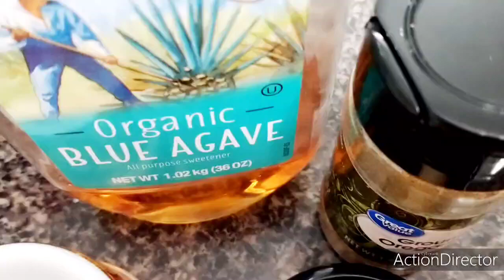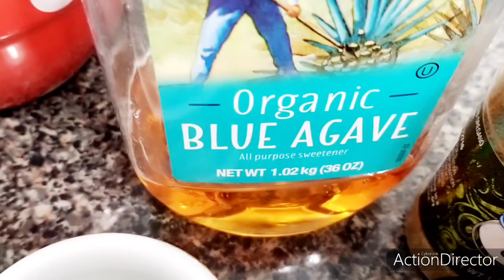COMO QUITAR ARRUGAS DE TU CARA CON AJO 🧄🧄🧄arrugas